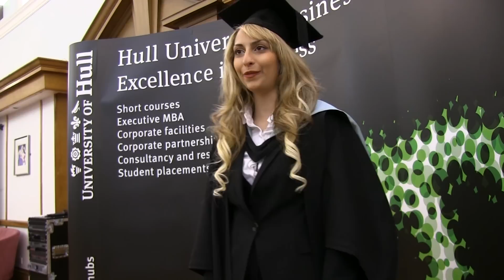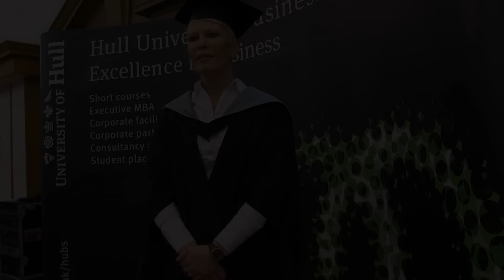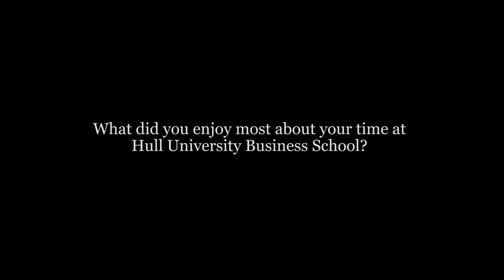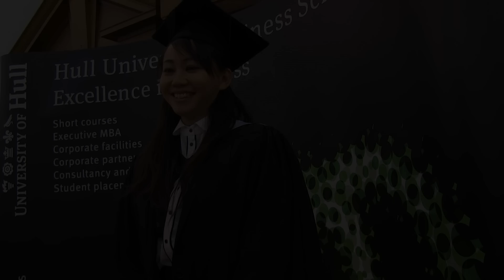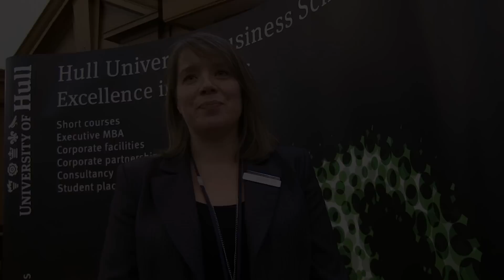Winter Graduation 2013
We caught up with some of our graduations at the January 2013 ceremony.  Well done everyone, congratulations and keep in touch with us.